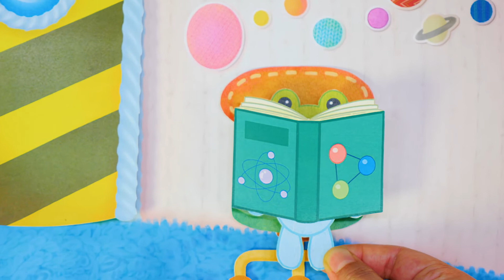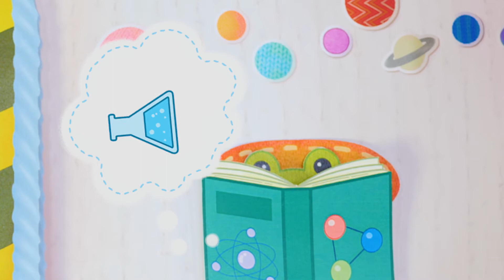I want that Big Cake | Puppet Show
There are so many yummy snacks at Ola’s shop!
Wow! They look so delicious♥ Lenny is excited.
What Lenny wants the most, though, is the 7-floor cake!

Mug/Romeo/Ola/PomPom: Voice acting by Hyeseung Pyo
Hearty/Lenny/Mo/Petit/Pepe/Joon/PomPom: Voice acting by Chaeyoon Kim
Hannah/Narrator: Voice acting by Hwanhee Kim

Welcome to the official channel for "Pom-Pom Friends."
Pompom Forest is the land of dolls, and a home for Hearty, our main character and Hannah and Joon's attachment doll.

Hearty and his friends spend days filled with fun in Pompom Forest, where everything is soft and fluffy, made of colorful cloth, felt, buttons, and cotton. Children can play to their heart's joy in Pompom Forest, where they are safe from any danger, just as they would be in their mothers' arms. Hearty and his friends go on exciting adventures together, solve problems and looking for fun! We hope children will grow up healthy and bright watching Hearty and his adventures.